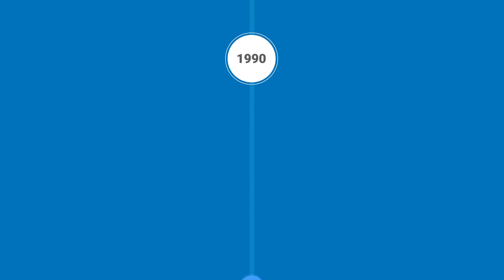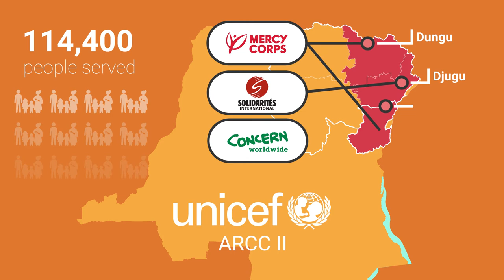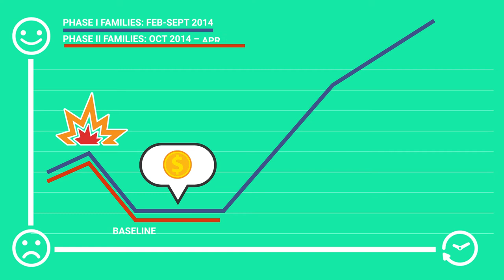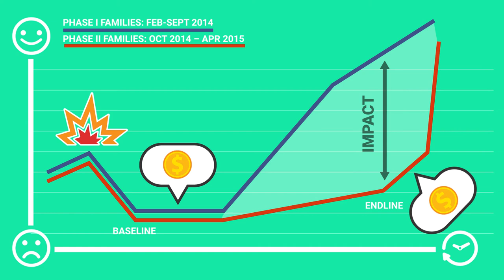Humanitarian Cash Transfers in the DRC